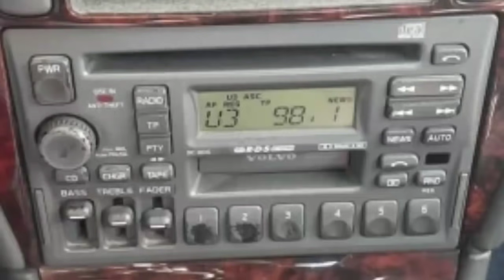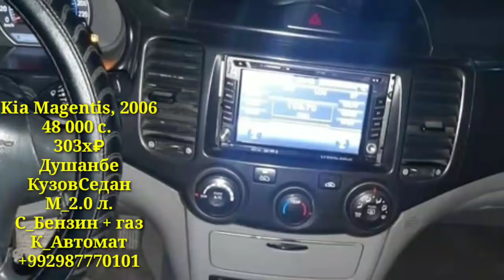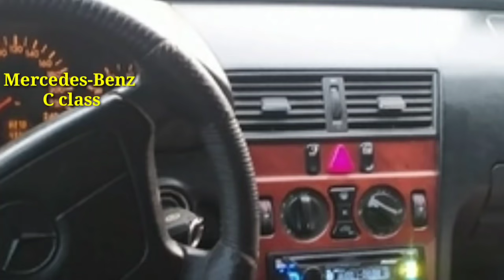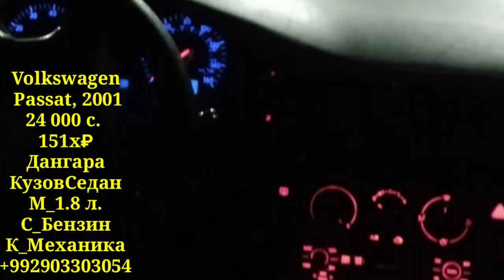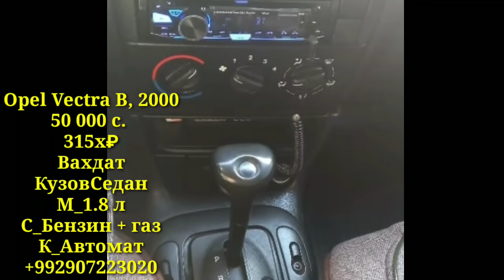Мошинои Имруза (06 11 2021) Folsfagen Kia BMW 5 series Mercedes Vaz 2110 Daevo Nexia Opel Astra F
Мошин_Савдо

дастгириро_фаромуш_насозед
Ассаламу Алайкум бародаро хуш омадед ба шабакаи мо и канал сохта шидагияй барои фуруши мошинхо ва хонаҳо агар шуммо мошин ва хонаи  фуруши доред ва мехохед реклама кунед мархамат ракамои Ватсапп ва имои мо 📱☎️📞